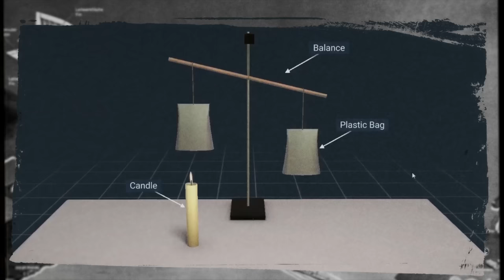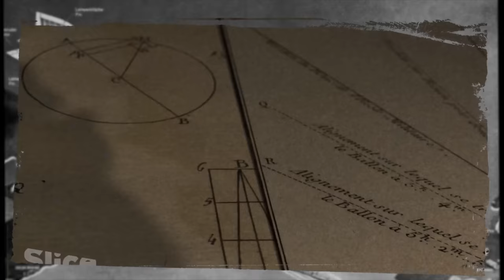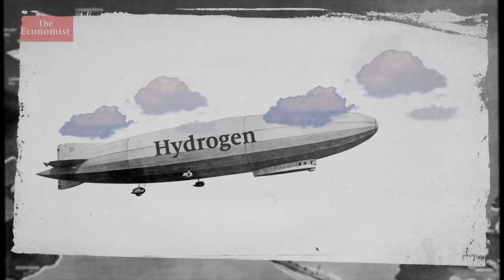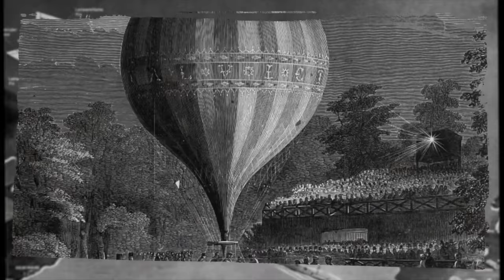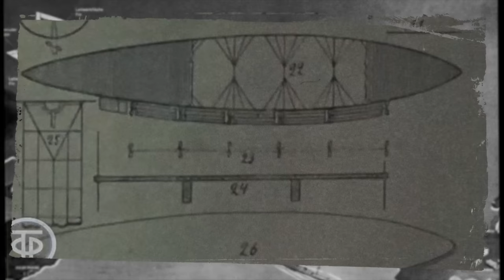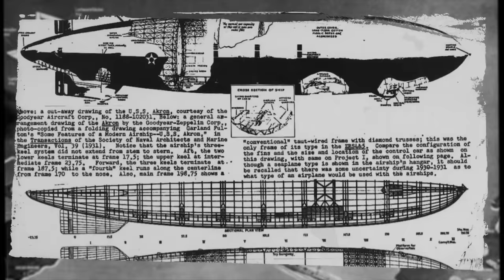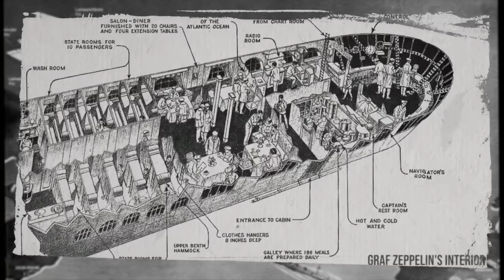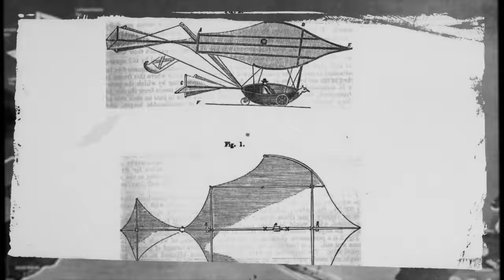Как люди научились летать? | Реальная История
Сегодня я расскажу, как человек покорял воздушное пространство: историю воздухоплавания и авиации. Вы узнаете зачем крестьяне напали на воздушный шар, почему Гинденбург не был самой большой дирижаблевой катастрофой, зачем на воздушный шар посадили овцу, утку и петуха, кто был первым пилотом в истории и кто же всё-таки придумал самолет.